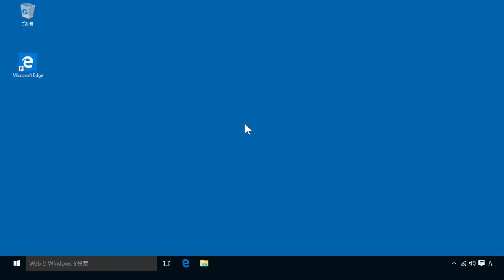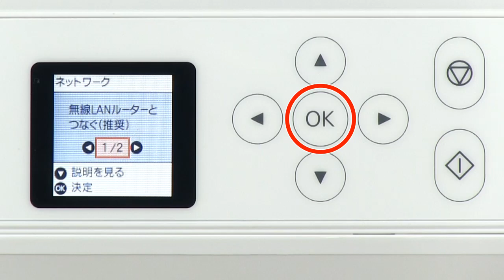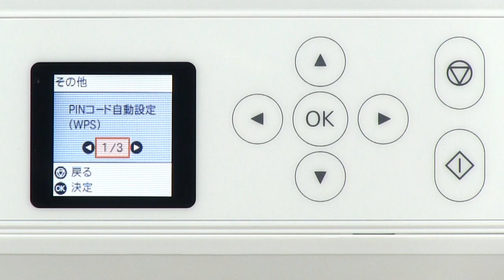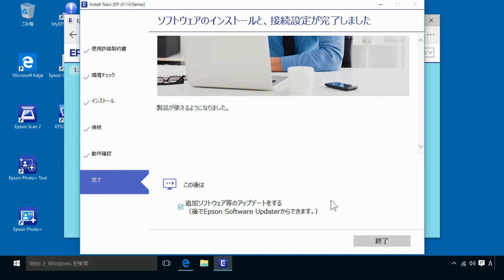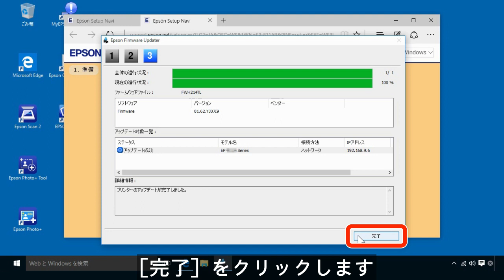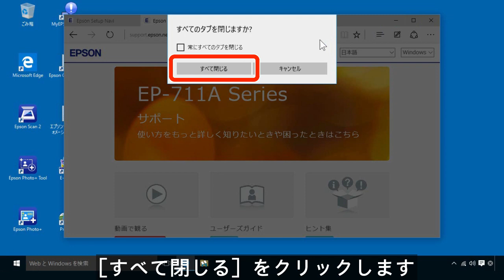パソコンと接続する （無線LAN自動設定編）（エプソン EP-711A）NPD6090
インターネット経由でセットアップを行い、無線LANでプリンターと接続する場合の説明です。
無線LANルーター（アクセスポイント）を使ってプリンターをパソコンと自動接続します。
事前に準備ガイドに従ってインクカートリッジや用紙など、プリンター本体の準備を済ませておいてください。
ここではEP-711AとWindows10を例に説明します。

Epson,　エプソン,　EP-711A